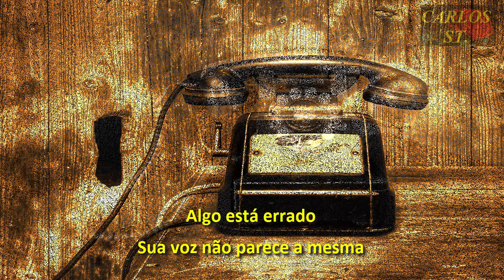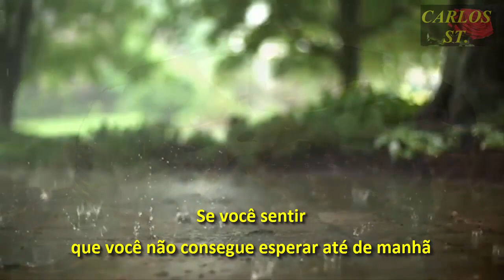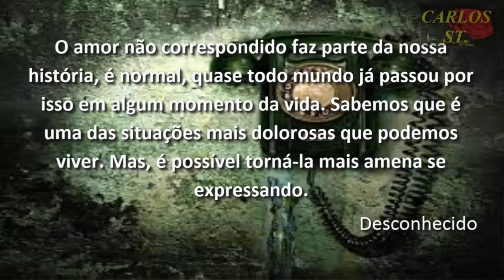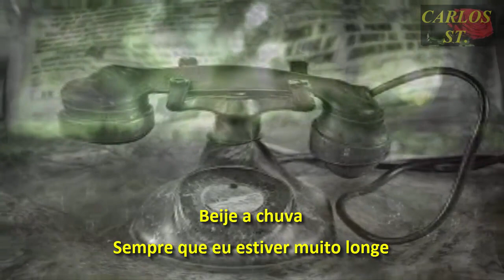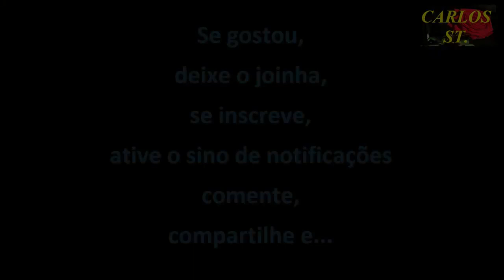BILLIE MYERS - KISS THE RAIN (Tradução pt br)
Se gostou, deixe o joinha, se inscreve, ative o sino, comente e compartilhe.